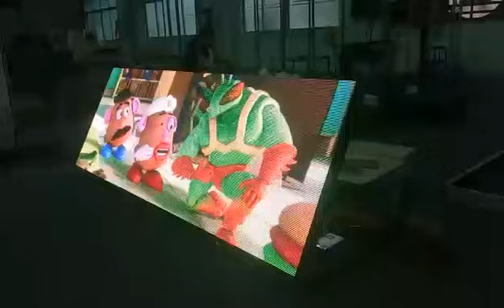Contructie P6 LED scherm voor aan de muur van school Trinitas College in Heerhugowaard.